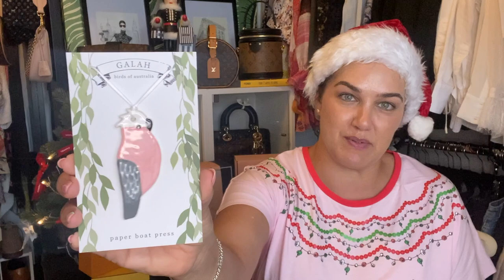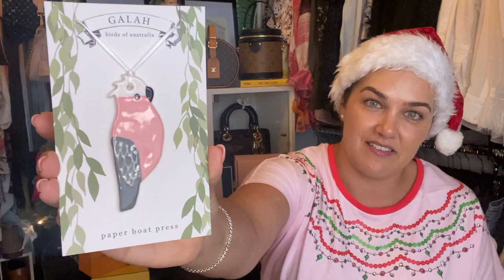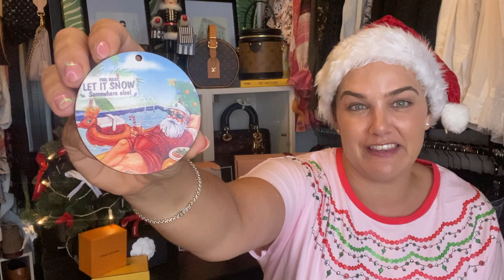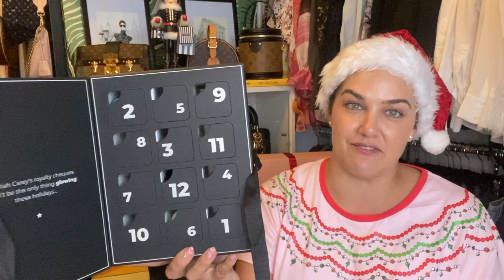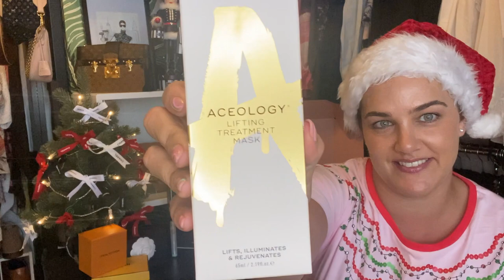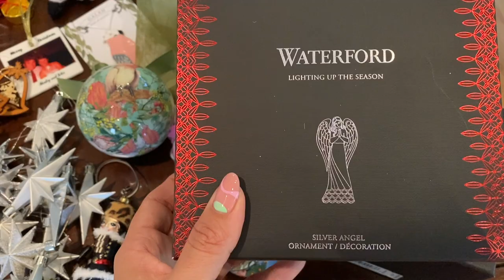DECORATING MY CHRISTMAS TREE 🎄 VLOGMAS DAY 1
Items Mentioned

Henri Bendel Nutcracker

Aussie Themed Christmas Decorations
Etsy – TheSassyLittleSister

ADVENT CALENDARS

12 Days of Beauty Advent Calendar is $99.95 with products valued at $250!!!

Peony Parcel
Peony Parcel $230 valued at over $550

IF YOU'RE IN AUSTRALIA - Check out ENTER OFFER by clicking this link and claiming your $20 credit on signup!